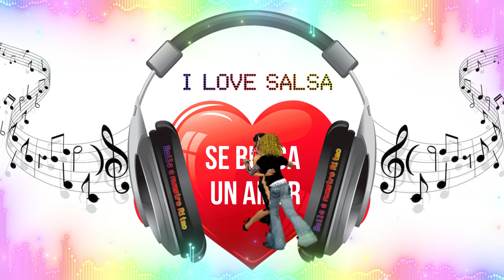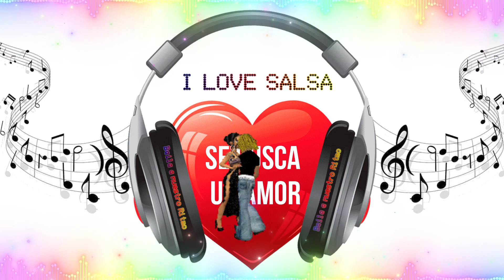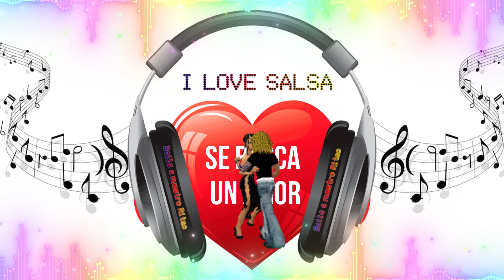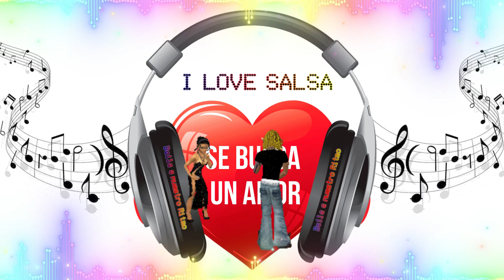Se busca un amor Salsa Baul